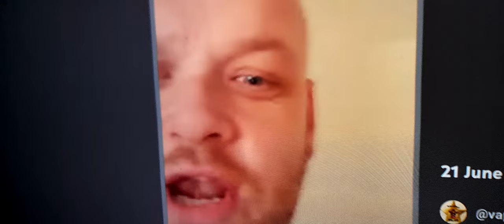morning people this is sloth of the year 😂